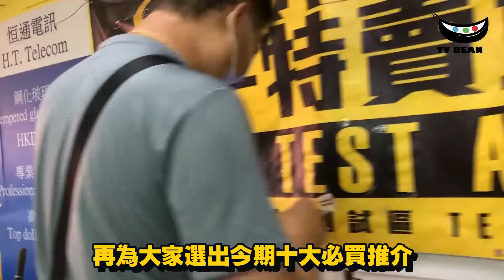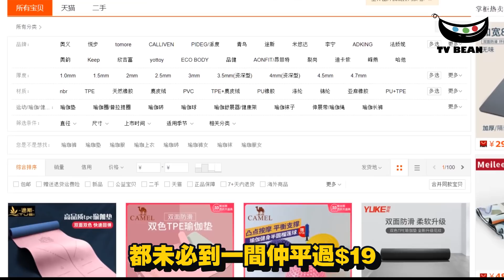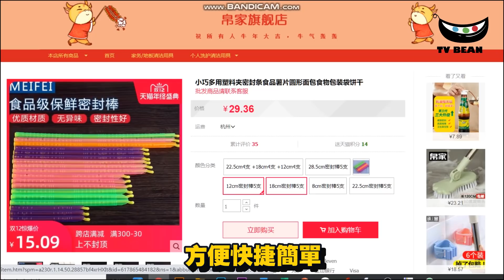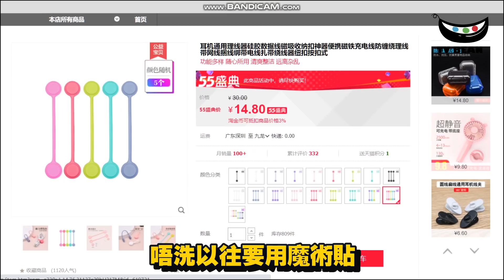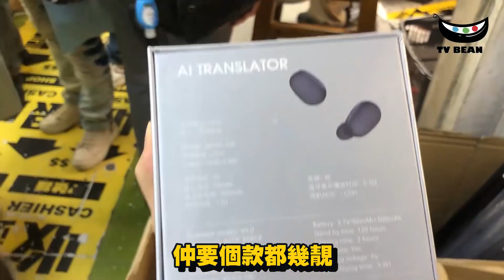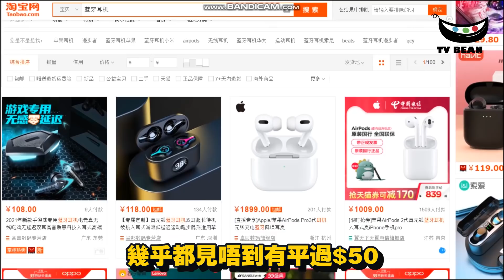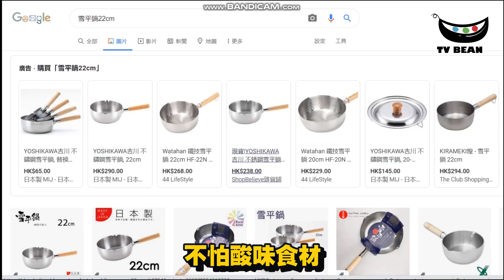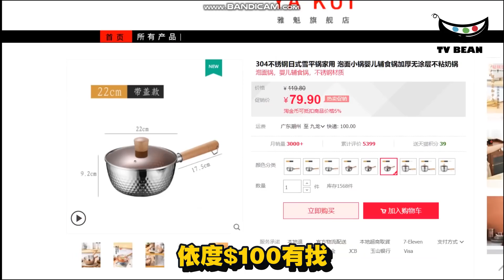全港最抵深水埗電子特賣城3.0 | 10大必買之選 ｜唔洗去淘寶 | 要來深水埗 | 平到你唔信 | 全港最平生活百貨 | TVBean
全港最平深水埗電子特賣城3.0 | 10大必買之選 ｜唔洗法淘寶 | 要來深水埗 | 平到你唔信 | 全港最平生活百貨

因應網友早前反應熱烈, 我地再加開多一場
深水埗電子特賣城, 為大家再去搜羅更多
平靚正精選好物介紹畀大家
因為這裡經常不同時期, 都會有新產品推出
相信可以再給你新驚喜, 可能怕人多的你未必可以
一一睇清楚現場有咩好的產品, 希望我們的抽絲剝繭可以
為你揀出心水正貨啦, 再為大家選出今期十大必買推介!!!

【今集遊覽地點】
深水埗電子特賣城
地址：  長沙灣福華街福仁商場
開放時間： 10:10-20:20

00:00 介紹深水埗電子特賣城
00:58 第十位
01:25 第九位
01:45 第八位
02:23 第七位
03:07 第六位
03:34 第五位
04:15 第四位
04:39 第三位
05:19 第二位
05:59 第一位
07:10 多謝大家支持!

推介影片

全城最抵深水埗電子特賣城2.0 | 10大必買之選 ｜唔洗法淘寶 | 要來深水埗 | 平到你唔信 | 全港最平生活百貨 | TVBean

全港最平深水埗電子特賣城 | 10大必買之選 ｜唔洗法淘寶 | 要來深水埗 | 平到你唔信 | 全港最平生活百貨

全城瘋搶阿布泰潑水節2021 | 10大必買之選 ｜狂掃皇家足貼 | 泰國零食咖啡 | 平絕驅蚊膏 | 台灣阿木太陽餅鴨血 | 全港最齊泰國生活百貨 | TVBean

回到過去 | 活化618上海街 | 帶你去看必睇位 | 重現昔日香江情懷 | 唐樓特式騎樓 | 上居下舖 | 黑地·蟲二·文化屋雜貨店

新開張油塘家興超級市場 ｜10大必買之選 ｜全港最平 | 唔洗去淘寶 | 唔洗去深水埗 | 平到你唔信

【更多TVBean 資訊】
因應網友早前反應熱烈
我地再加開多一場
為大家再去搜羅更多
因為這裡經常不同時期
都會有新產品推出
相信可以再給你新驚喜
可能怕人多的你未必可以
一一睇清楚現場有咩好的產品
希望我們的抽絲剝繭可以
為你揀出心水正貨啦
再為大家選出今期十大必買推介
如果大家鐘意我們的頻道
帶你地搜羅身邊有
咩抵玩抵買抵食的東西
禁埋隔離鐘仔搶先看
跟貼住我地最新情報
還有記留言讚好和分享!!
多謝
事不宜遲
一齊跟我來
即刻開始我們的倒數
第十位
瑜珈垫 $19
首先當然又要比較下淘寶
我諗真係掃到底
都未必搵到一間仲平過$19
現在社會的人對於
身心健康越來越注重
買張瑜珈垫回家除了可以
學習一下冥想
又可以做下瑜珈
鍛鍊身健柔軟度
拉下筋都對身體好吖
第九位
帆布購物袋 $9
依啲粗用的帆布袋
布質堅硬
又襟用 平買貴用
最適合拎去買餸
咁多款式真係污糟左
都可以再換過個新既
第八位
消毒棉 $9/100張
這些消毒棉都很方便
細細張
好適合放在手袋或褲袋
宜家周街都咁多細菌
隨時隨地可以拎出來消毒
唔洗袋住一大包消毒濕紙巾出街
最重要係真係好平
$9/100張
搵吖搵吖
SaSa 卓悅 藥房
都未必搵到咁平
第七位
定線器 / 食物封口條$9
宜家都市人越來越多
電子產品, 電話, 平板…
咁相對地都多左好多電線
在屋企或公司都放到
立立亂
係依個時候你就需要佢地啦
$9一大包
有唔同大小 體貼你唔同需求
還有這個食物封口條
都是$9有6條
成日食唔哂啲食物包裝
又唔知點處理
係依個時候你就需要佢啦
方便快捷簡單
又輕便不佔地方
好適合幫你打理整齊家居
第六位
磁吸電線收納扣 $9/4個
這個磁吸扣都是好平
最方便是它是用磁石原理
幫你收納現在無論出街
或家居都有很多
長長短短不同類型的
電線 耳機線 等等
唔洗以往要用魔術貼
成日要撕開佢都好嘈
又唔美觀
貪靚又新潮的你
應該要入貨這個
第五位
救車寶 $249
乜都有齊
唔洗東買一個西買一個
如果你在淘寶分開買齊
咁多項目可能都要幾百蚊人仔
宜家只需$249
買定一套放在車
就唔驚又咩事上來要
打電話求救又唔知等幾耐啦!
另外應上次網友要求
睇下這裡有沒有洗車神器噴槍賣
唔好意思
答案是沒有
不過唔洗灰心
可能佢地睇左依段影片之後
好快入貨呢
第四位
某某牌子斷碼波鞋$99
Wa wa wa咩事咩事
原來是波鞋大清貨
實在是大多人的關係
原諒我未能躋身入去
因為太多人在瘋狂
唔理咩款咩顏色咩碼
總之一定要搶到幾對在手
送畀啲親朋戚友又好
自己著又好
但各位再去到現場的時候
應該畀人搶購一空了!!
第三位
藍芽耳機 $45
你無聽錯
真係$45 一對藍芽耳機
不是一隻
仲要個款都幾靚喎
覺得成日聽歌講電話
要能住條線好唔方便
又唔捨得用千幾蚊
買個生果牌的
可以考慮這個
我們再掃掃淘寶
幾乎都見唔到有平過$50
突然感到這裡好似一間
良心企業
究竟佢地的定價
為何還能夠比淘寶還平?
第二位
無線電話充電器 $19
Woo Woo
這裡真是每天給你新驚喜
你無睇錯 真係$19
突然覺得自已變左街邊
擺賣的小販
但我又真心覺得唔係吖化
又係咁平
岩岩先講到宜家大部份人
都要用到好多電線充電
現在可以買這個無線充電器
只售$19
熟識行價的朋友都知道
這些充電器一般都要百幾蚊
至幾百蚊不等
現在又一個平絕淘寶之選
給你心動的選擇
第一位
22cm 雪平鍋 $99
近期大熱的雪平鍋
打入了我們的排行榜第一位
首先同大家介紹一下
什麼是雪平鍋
雪平鍋的三大特色
1. 邊緣有鍋嘴設計
2. 導熱速度快
3. 鍋底非直角可充分拌勻食材
不鏽鋼雪平鍋
雖然導熱效果不如鋁和銅
但不鏽鋼製雪平鍋
耐蝕性佳、易於清洗保養
不怕酸味食材
適合油炸
可說是最好用的萬能鍋具
我們先來看看一般香港
出售的價位大約二百蚊
亦到有見過$800-900不等
當然是日本製造會比較貴啲
如果想慳慳地買個
Made in China的玩下
這個$99又真係仲平過淘寶
計番兌換同埋運費都是百幾蚊
依度$100有找
唔好諗咁多啦
宜家唔方便出街食飯
即刻買番個回家
玩下煮飯仔啦!!
今次好開心
又可以發掘到咁多
新推出好物給各位
唔知你地又岩唔岩洗呢
不過都希望你地睇得開心
多謝